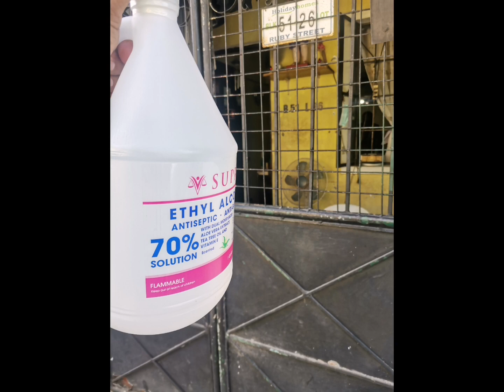SwABZ Tissue with Supreme Protection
Please like my page and browse
Then send to us your needs and rest assured it will be at your doorstep